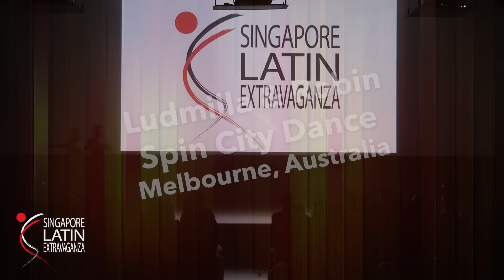20150828 SLE 08 Ludmilla Robin Spin City Dance